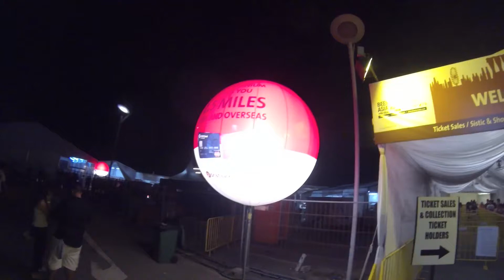Beerfest Asia 2013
Our yearly affair